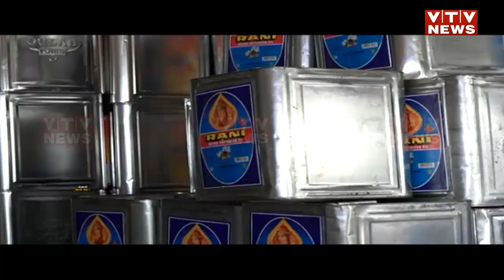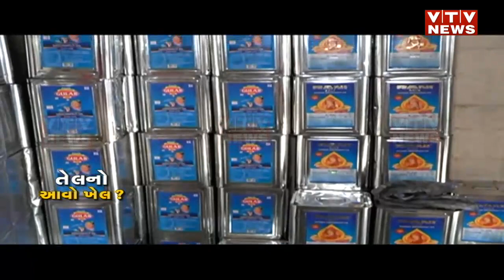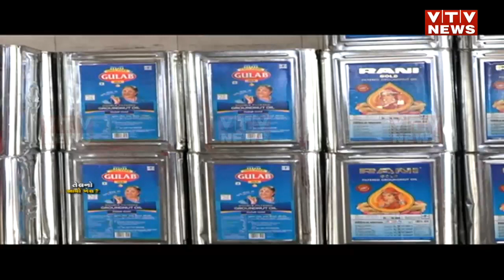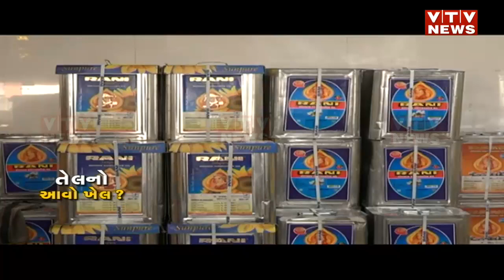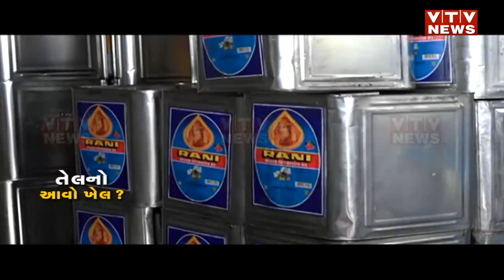હવે ઘટી જશે તેલના ભાવ!, કેન્દ્ર સરકારનો સ્ટોકને લઈ નિર્ણય | VTV Gujarati